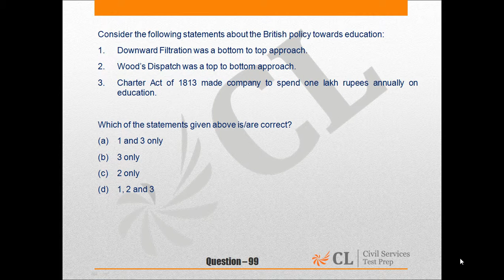CSP'15 MOCK 8 GS I Q NO 99 ENGLISH